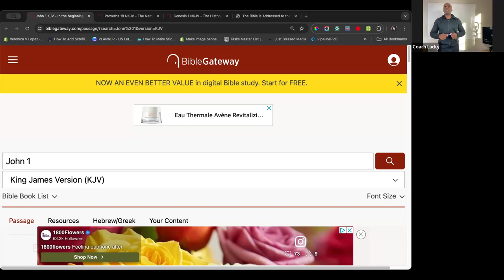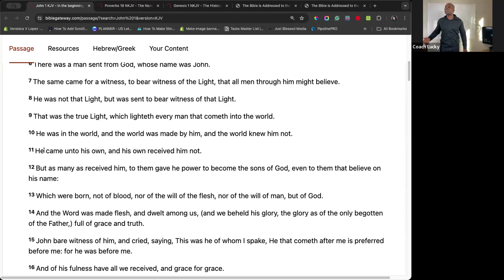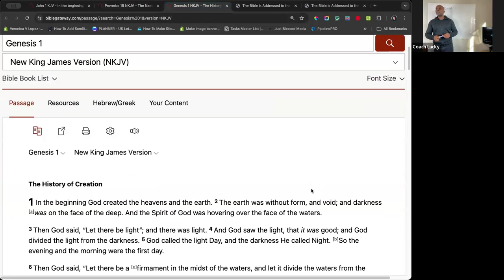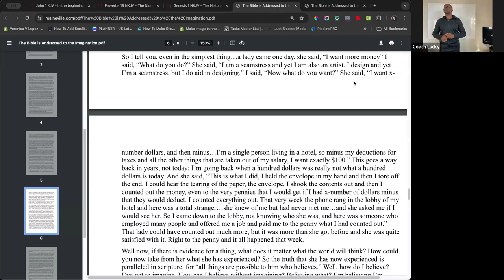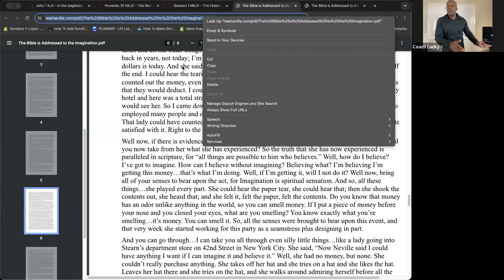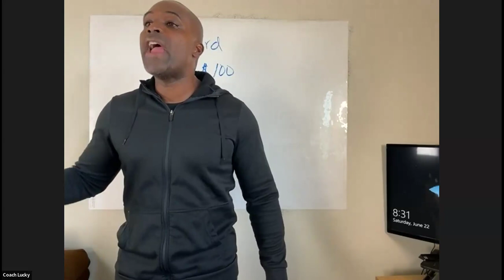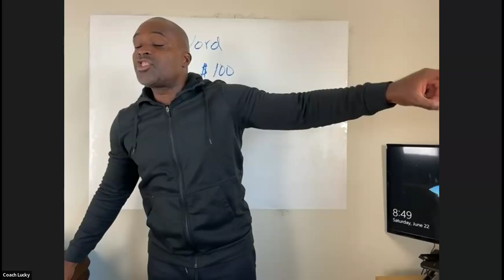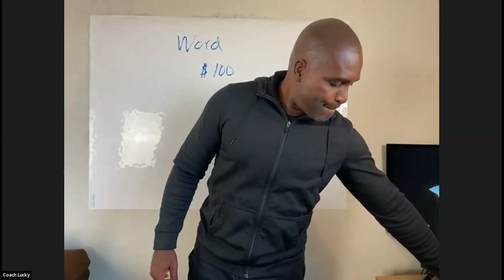Mindset Saturday Replay: Harnessing the Power of Words, Thoughts, and Consciousness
Join us for this insightful replay of Mindset Saturday where Coach Lucky delves into the transformative power of words, thoughts, and consciousness. In this session, we explore the profound impact of our mental preparedness, the significance of being mindful of our words from the moment we wake up, and the interconnectedness of consciousness, the Word, and God. Learn how to harness these powerful concepts to shape your reality, raise your standards, and manifest your desires.

Key topics covered include:

The influence of thoughts and words on our experiences
The concept of "film study" in life and learning from past actions
The power of manifestation and consciousness in creating reality
The importance of raising one's standards and expectations
Introduction to the upcoming Wisdom Study class

Follow Coach Lucky on Instagram: @LuckyMentalAcademy

Join us for this transformative session and learn how to shape your reality through the power of words, thoughts, and consciousness!